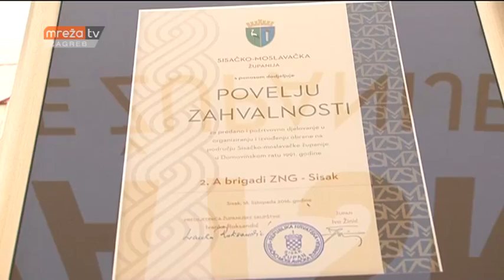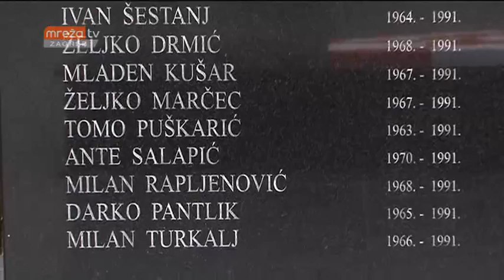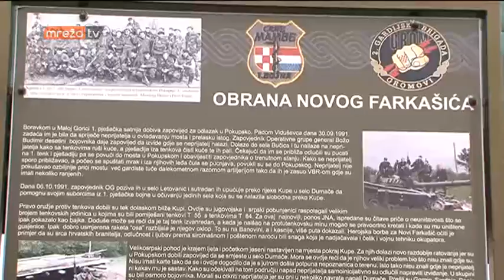DAN BRANITELJA SMŽ 2016.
MrežaTV